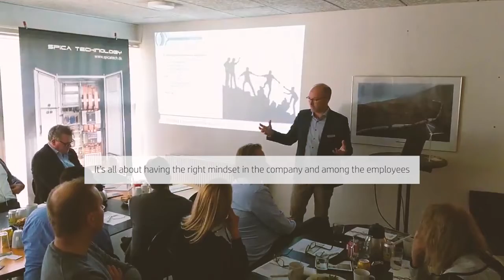Spica Technology - How to succeed with export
Company visit at Spica Technology in collaboration with ErhvervSilkeborg and Danish Export Association: How to succeed with export.

Presentations about how to succeed in the global market followed by a company tour at Spica Technology. The video is a recap of the event.

Presentations held by:

- Sebastian Schwarz, Head of Administration & HR at Danish Export Association, telling about the DNA of export for companies to succeed in the global market.

-  Benny Thomsen, CEO of Spica Technology, telling how Spica Technology succeeds with export within the global wind turbine business.

Only 6% of the Danish companies are exporting. 10% of the exporting companies are carrying 90% of the export. With a turnover of 67% export, Spica Technology is part of the 6% exporting companies. For us, it's all about having the right mindset in the company and among our employees. It takes time, patience, focus and stability to succeed. We have found our DNA of export to succeed in the wind turbine business.

At Spica Technology, we are wind turbine specialists in electrical control panels and control systems. We take on projects from small one-day projects to large-scale engineering projects such as development projects from idea to installed solution. We have the capacity to make a single customised solution into a production of series.